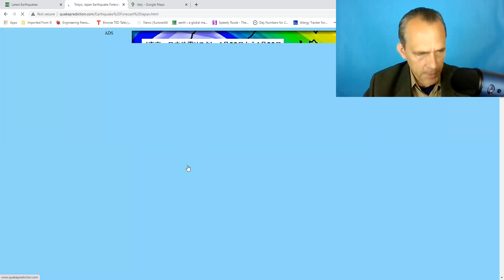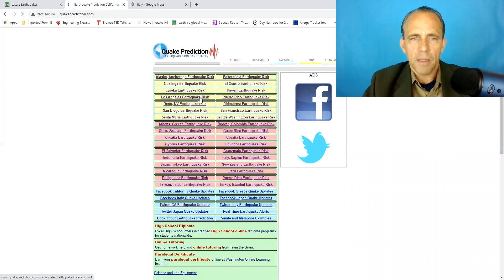Major earthquake warning: 7.0 to 7.2 earthquake is now likely 01/28 to 01/29 in California.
Major earthquake warning: 7.0 to 7.2 earthquake is now likely 01/28 to 01/29 in California. - most likely near Palm Springs or the Salton Sea. - (please warn friends and family) [ strongest risk level in Western USA since Idaho 6.5 quake ]